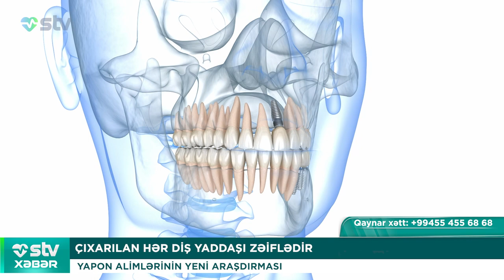ÇIXARILAN HƏR DİŞ YADDAŞI ZƏİFLƏDİR